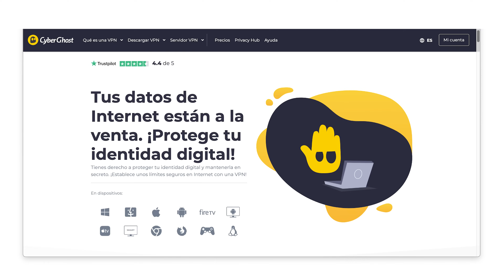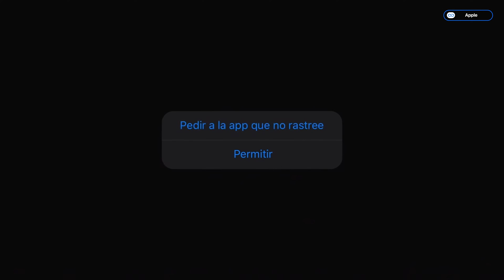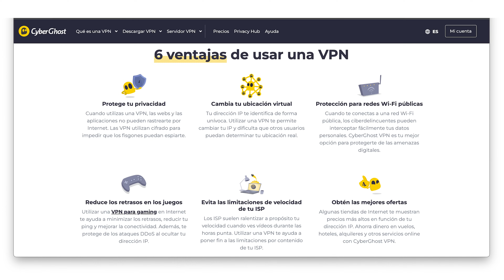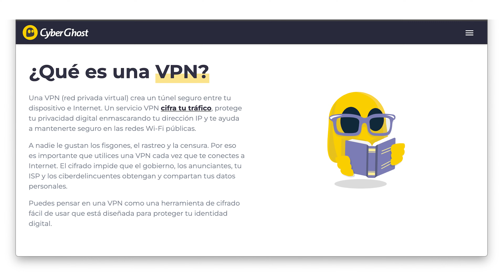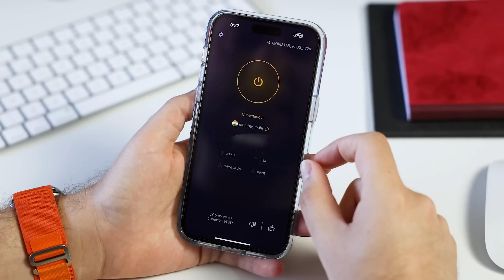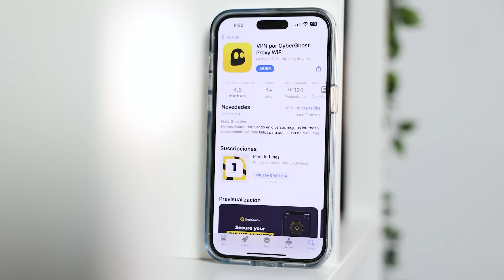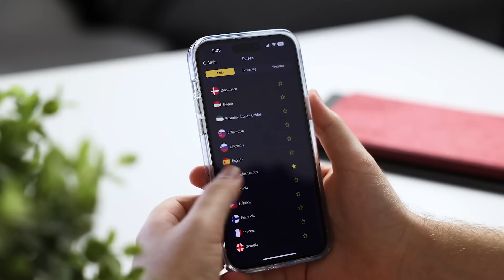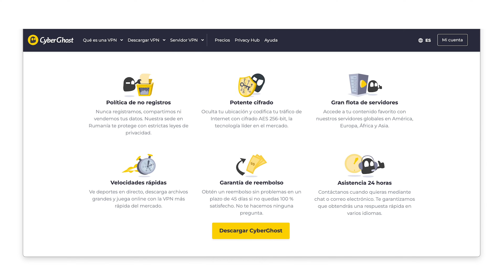CyberGhost VPN: ¿Realmente vale la pena? Desvelamos TODA la verdad sobre las VPNs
En este video, te muestro cómo usar una VPN en 2023 y por qué es una buena idea. Con una VPN, podrás navegar por internet de forma segura, privada y libre. Podrás ver contenido restringido por tu ubicación, evitar que rastreen tus datos personales y esconder tu identidad online. También te comparto la VPN que yo uso y que me ha funcionado muy bien: CyberGhost VPN. Si quieres conocer más sobre ella, entra en su página web haciendo clic en el enlace de la descripción.